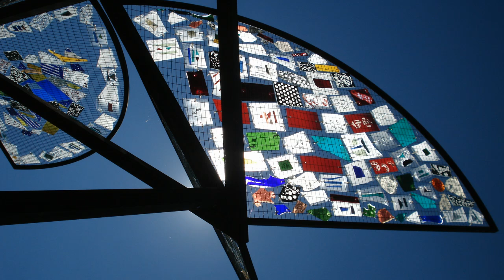Kulturzeit 2010.mp4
Kuturzeit findet jährlich statt bis Ende Oktober in Neustadt-Donau-Eining.